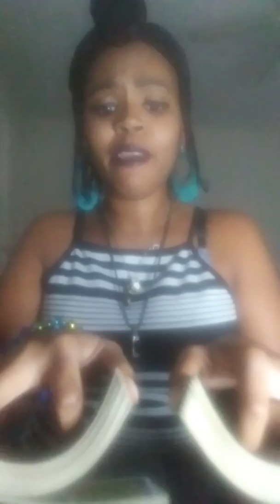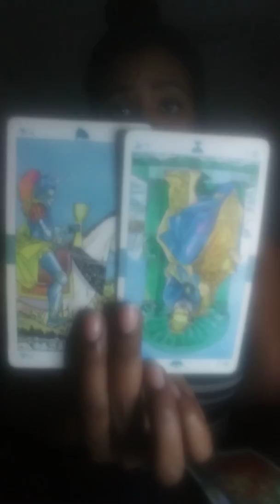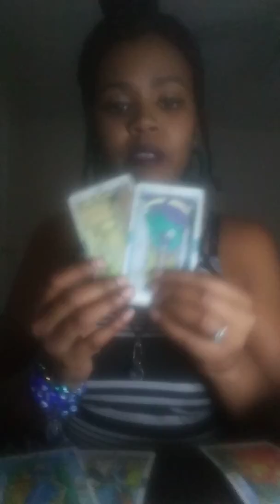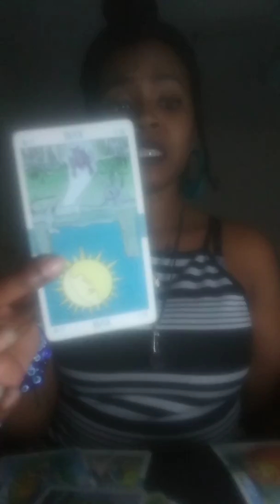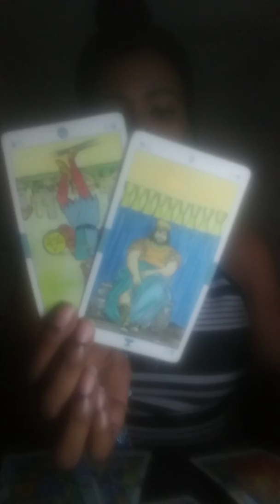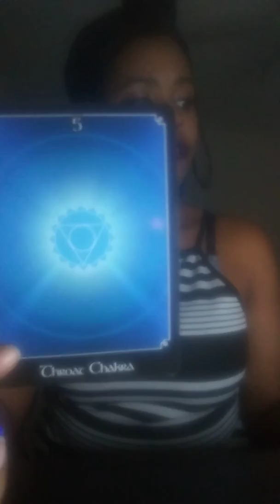GEMINI MID JANUARY 2020 "INVOLVED WITH 2..IN LOVE WITH 1"